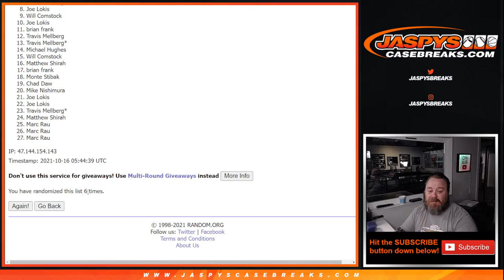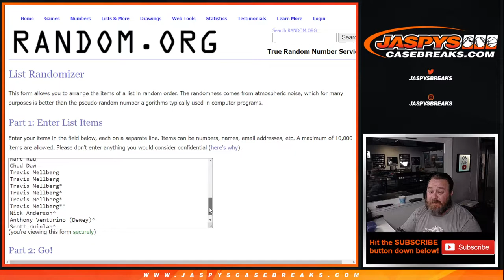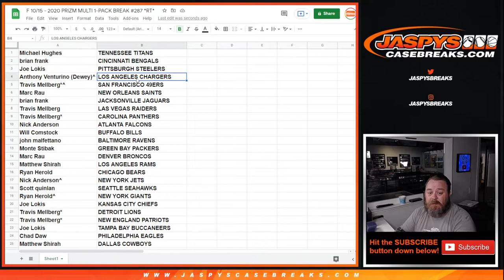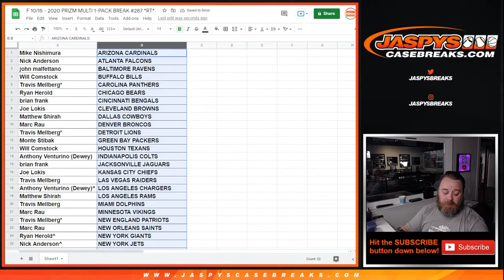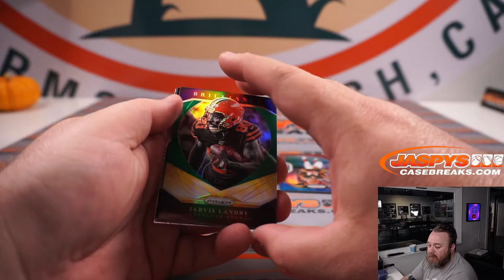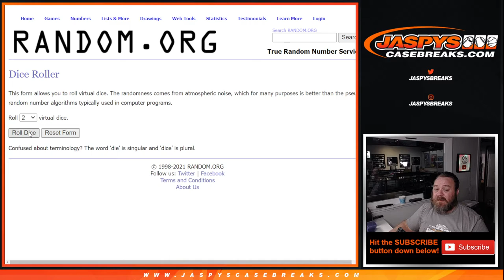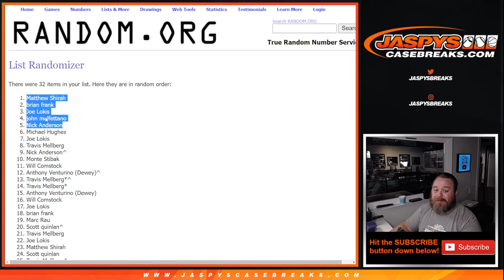F 10/15 - 2020 PRIZM MULTI 1-PACK BREAK #287 *RT*